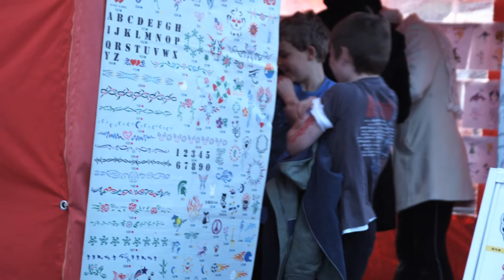Official National Celtic Festival Documentary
The National Celtic Festival is held annually over the June long weekend in Portarlington, Victoria. It is Australia's largest and most diverse celebration of Celtic music and culture. Each of the five Celtic lands are represented -- Ireland, Scotland, Wales, Brittany, Cornwall and the Isle of Man. Every year festival-goers enjoy a huge array of national and international acts of the highest calibre. The family-friendly festival also prides itself on an incredibly diverse program of performances and workshops in a variety of Celtic disciplines, including dance, song, poetry and language.

Shot and edited by Jonathan Burton and Alex Joseski on behalf of festival organisers Una McAlinden and Jayne Collins.